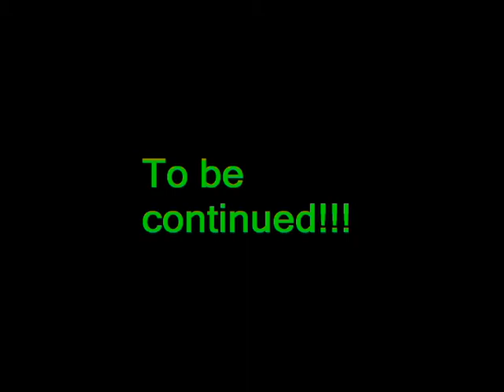Kamrat cupen 2008, Olivers mål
Oliver gör mål för IFK Haninge P-99 i Kamrat cupen 2008